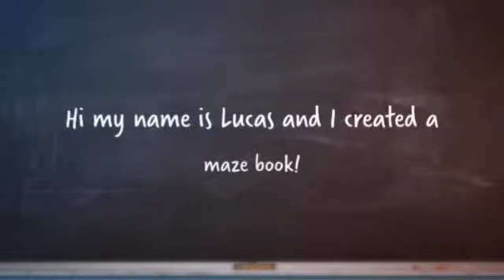Lucas's Animoto Video